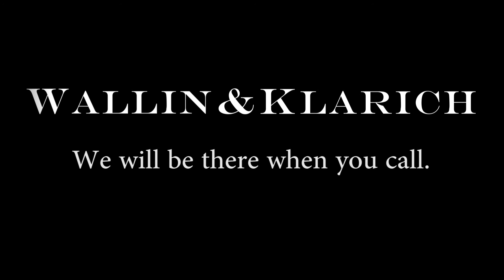Can I Be Charged with Statutory Rape if I am 18 and I Have Sex with a 17-Year-Old?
In this video, skilled and knowledgeable sex crimes attorney Stephen Klarich answers some of the most common questions related to statutory rape charges in California.

If you are a minor and you have consensual sex with another minor, the reality is that both of you committed a crime. Because of this, neither of you are likely to be charged with a crime. However, you may face some minor consequences, including meeting with the probation department to discuss the dangers of sexual activity.

However, if you are an adult and you have sex with a minor, you could be charged with this crime, even if you are an 18-year-old who has sex with a 17-year-old significant other.

Statutory rape is a serious crime in California. That is why you should hire an experienced criminal defense attorney immediately if you are accused of this crime.

At Wallin & Klarich, our attorneys have been successfully defending clients accused of rape for more than 35 years. Let us help you today.

Call our offices at (877) 4-NO-JAIL or so we can discuss your case in detail and provide you with a free case evaluation. We will be there when you call.